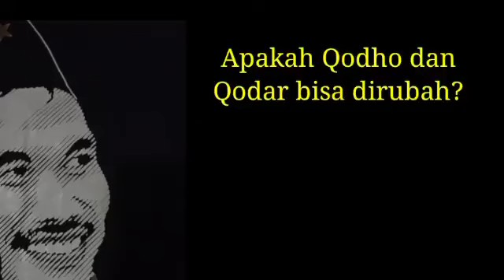Apakah Qodho dan Qodar bisa dirubah?